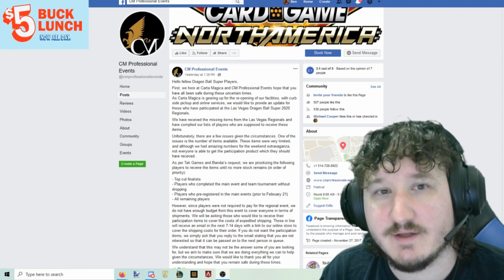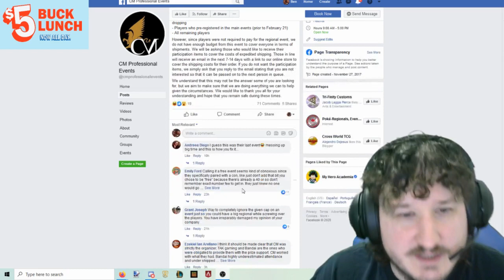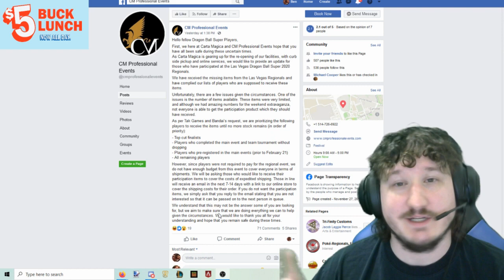Vegas Packs Require Shipping!?